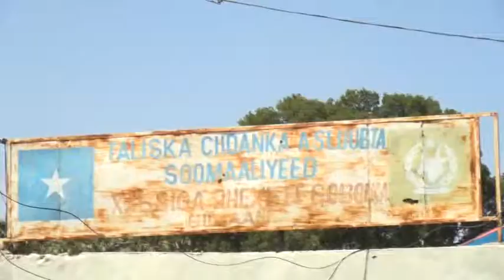Gudoomiyaha Gobolka Hiiraan oo Booqday Xabsiga dhexe ee Gobolka Hiiraan